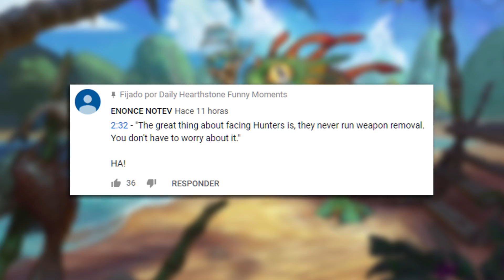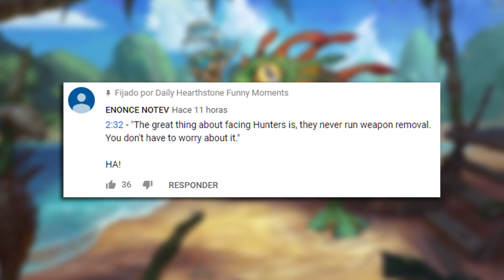Getting MAULED By A Pack Of BEASTS | Hearthstone Daily Moments Ep.1136